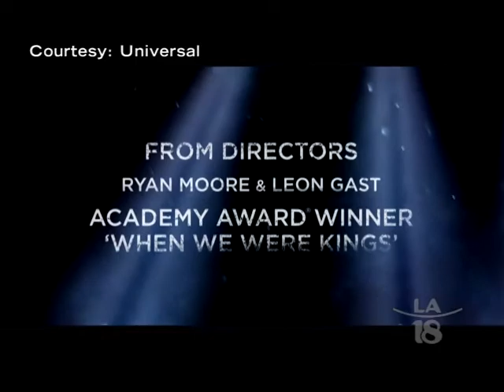Sneak Peek at "MANNY" with Film Director Ryan Moore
Filipino-American director & producer Ryan Moore sought out to tell the story of a champion beyond his life in the boxing ring, which culminated in his film documentary focused on the Philippine Pride & international boxing sensation, Manny Pacquiao.